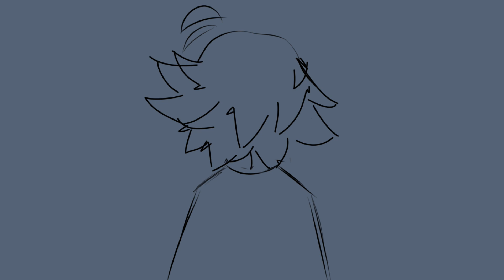(Read description before watching) Channel Bday special with KFC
hi im back posting cringe on my channel bday
i know it isnt funny and also is very sloppy, but it was a small project that i forgot to finish
Background - Kris is stuck in the waterfall